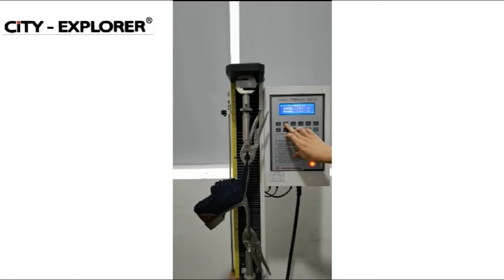How to Test Bond Strength of shoes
Bond Strength Testing for Shoe Upper and Outsole
We test shoes based on the international standards of the shoe, and use the shoe test desk to test the adhesion, tearing strength and peeling strength of the soles and shoe gangs.